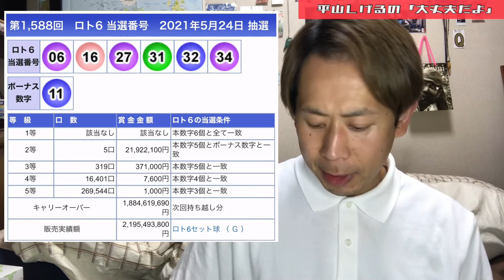【月曜日企画】ロト6結果発表 2021年5月24日(月) 大丈夫だよシリーズ